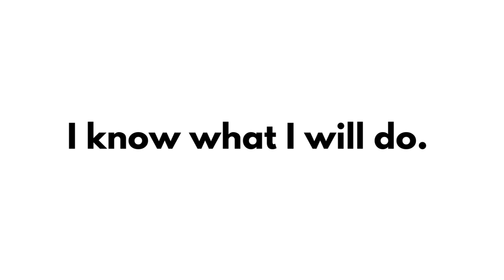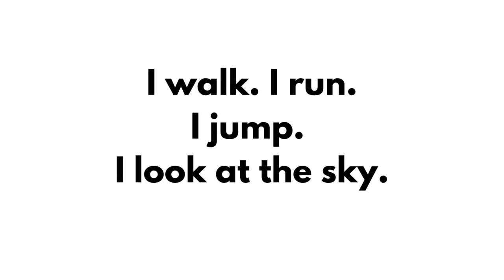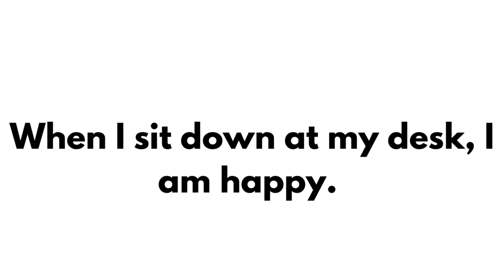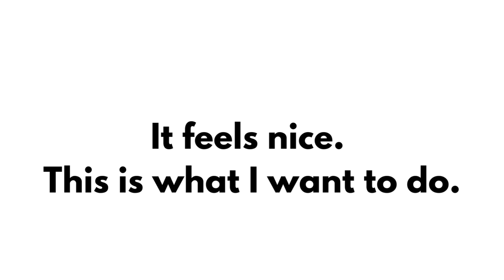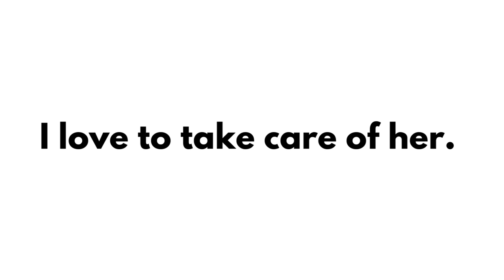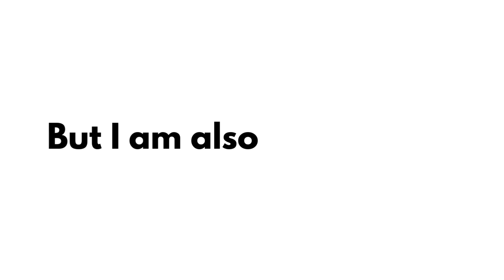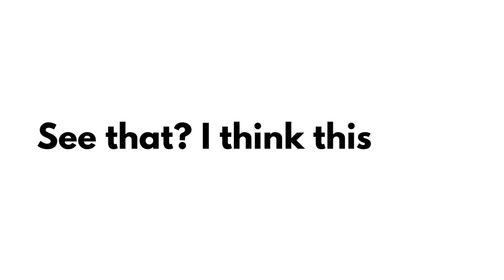what makes me happy by Robin Norgren early reader words on screen preschool kindergarten first grade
Hi! My name is Robin Norgren, M.A.Th and I am the owner of Josey's Art School, Bright Child Montessori, The Gifted Learner and I am a Writer, Teacher and Spiritual Director.

HERE IS THE LINK TO THE BOOK

This video is a teacher or parent/caregiver resource that gives your child the opportunity to practice reading while viewing visually pleasing pictures of real life pictures.  This book features beautiful lambs and sheep and can be accompanied by my series of books that I use in my classroom.

SYNOPSIS:
This book is an early reader that teaches life skills. The story weaves beautiful real life pictures and examples of ways for a child to tangibly experience happiness. My series of books allow for the reader easily take action steps to build the life skill of happiness into their life.

The book invites the child to engage with the story by asking questions and give opportunities for them to be inspired to come up with new adventures.

As a Montessori kindergarten teacher, my mission is to create using with real life scenarios and illustrate with real pictures showing children. My goal is to represent diversity of children and invite the child to see themselves in the story. I find that most products cater to one component but not the other.

This is my attempt to offer a quality reading resource for those in the Pre-K through 2nd grade environment who want to help their students work on building confidence and competence in reading and who are looking for books that are:

    centered around real life
    age appropriate
    allow for the child to read independently using words found predominately on Frys Word list
    ideal for Montessori teachers looking for stories that are not cartoon themed

This book can function as a fun way to allow students to pick up a book and feel the value of reading "all by myself."

Other ways to use this resource include:

    -You can also use them each page as conversation starters or quick ice breakers for circle time.
    -I like to use them as fun art breaks where I choose a page and read it to the class and the students can draw a picture and write a few words about what they love about days.
    -This book can also be used as partner work where the pair can read the book side by side, taking turns with the pages.

These books are available for purchase on Amazon.

Buy the Early Readers:

I Like Days
Lambs Look For Fun
We Munch on Lunch
Rain Games
If my Dog Could Talk
Make Things Have Fun
A Day of Make Believe
You Say You Want a Sandwich?
Piggy Life

Buy Kids’ Books for making art/coloring:

Teach about Black Artists: Art Projects and Quick Facts about 16 Artists:
Owls are my Favorite Coloring Pages:
31 Days of Drawing for Kids: Fun and whimsical ways to draw and tell creative stories
Weaving with Kids: Paper Weaving/Yarn Weaving/Fabric Weaving/Stick Weaving
Making Art with Preschoolers: Learn about 30 Famous Artists and Create Beautiful Artwork
Origami Animals, Finger Puppets and Line Drawing Projects for Kids